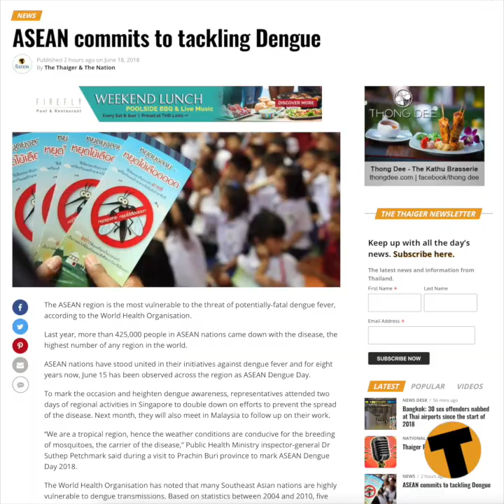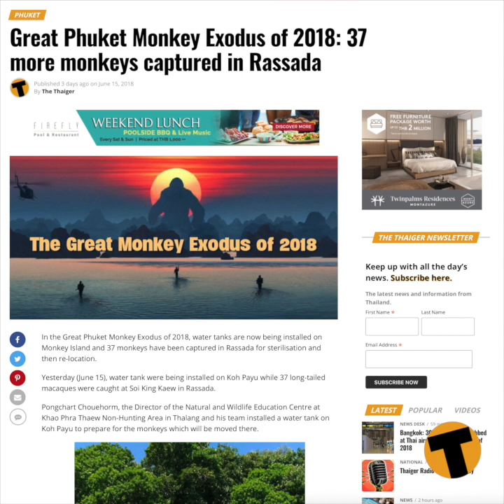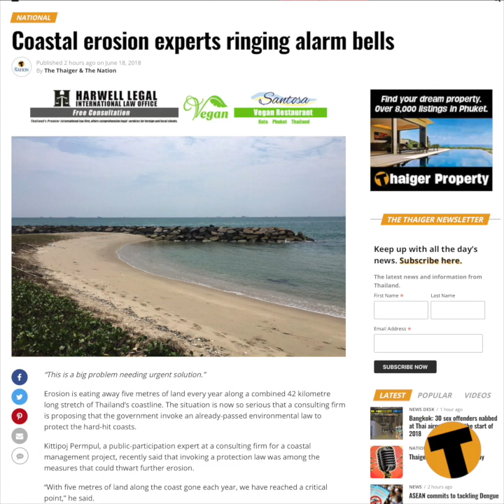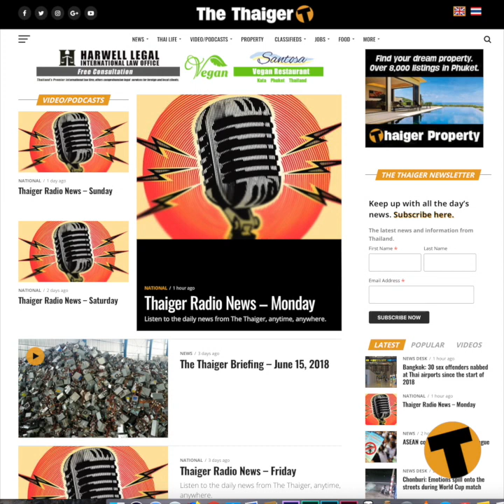The Thaiger Briefing - June 18, 2018